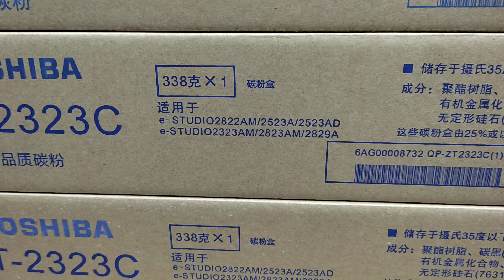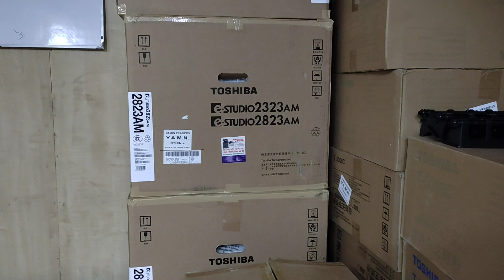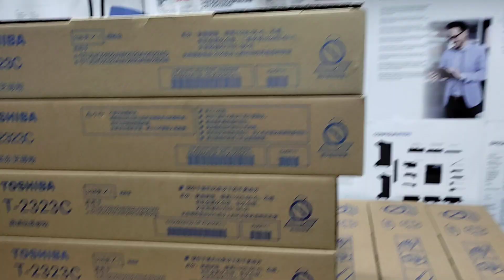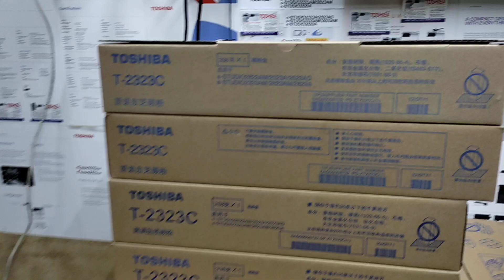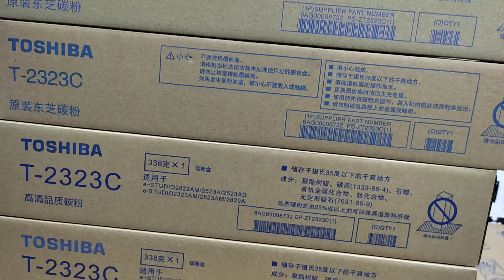T-2323C Toner price in Bangladesh and service centre। New universal office equipment 01757550875